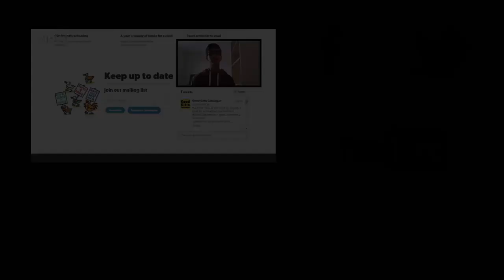Why You Should Root Your Android Phone! (What Does Rooting Android Do?)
If you're wondering why you should root your Android phone - well, there are a ton of reasons! If you've ever wondered "Why should I root my Android phone?" or "What does rooting Android do?", I'll be covering all the reasons to root Android phones and tablets, as well as what root does to your phone! Hopefully after watching this video you will know why you should root your Android phone and what rooting does! Enjoy!

→ Partner With Freedom! and make money doing what you love - creating content!

→ You also get tons of benefits such as no lock-in contracts, sponsorships and get to be part of an AMAZING community!

- Ziovo ♛